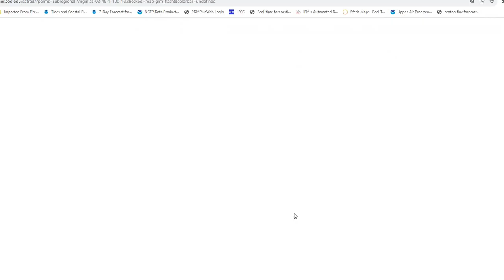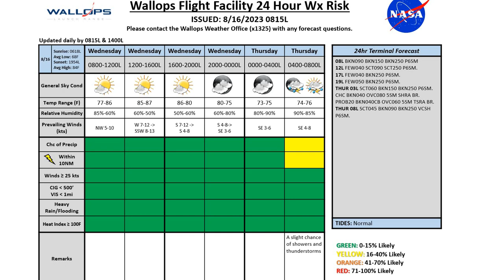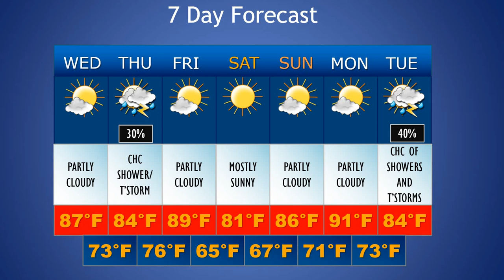Daily Wallops Island Extended Weather Briefing August 16th 2023